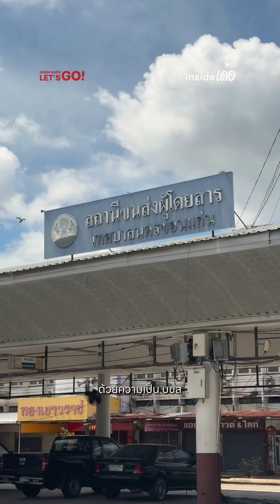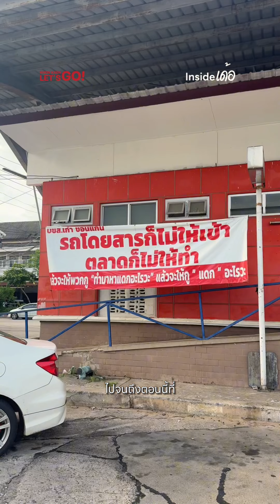Gin Gin ทงคัตสึ ร้านหมูทอดสไตล์ญี่ปุ่น ในย่านบขส.เก่าขอนแก่น 🥩🥢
เอ๋ พรหมพร ไกรกีรติ เวียรศิลป์ กลับมาปลุกชีวิตใหม่ให้ย่าน บขส.เก่า ด้วยร้าน Gin Gin ทงคัตสึ หมูทอดสไตล์ญี่ปุ่นรสเด็ด ในตึกแถวเก่าของครอบครัว เปลี่ยนพื้นที่ร้างให้เป็นร้านอาหารสุดชิค ตอบโจทย์คนรุ่นใหม่ที่ชอบความรวดเร็ว และอาหารอร่อย ด้วยประสบการณ์จากร้าน ชาบู คินส์ เดอะ บูตะ
Gin Gin ทงคัตสึ ไม่ใช่แค่ร้านอาหาร แต่เป็นประสบการณ์ใหม่ที่น่าค้นหา ด้วยบรรยากาศเก๋ไก๋ และเมนูทงคัตสึคุณภาพพรีเมียม ในราคาคุ้มค่า พร้อมคาแรคเตอร์ “กินกิน” ที่น่ารัก